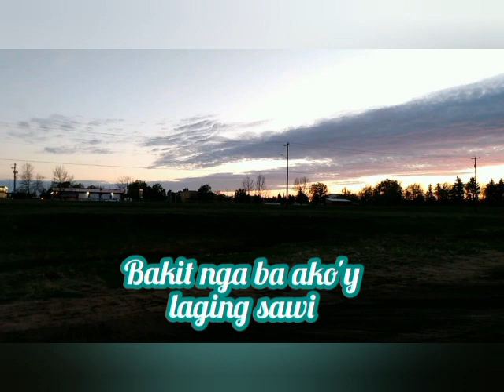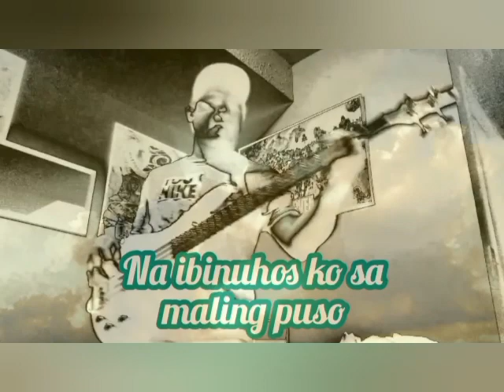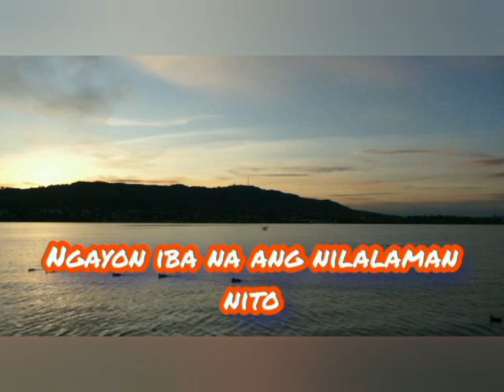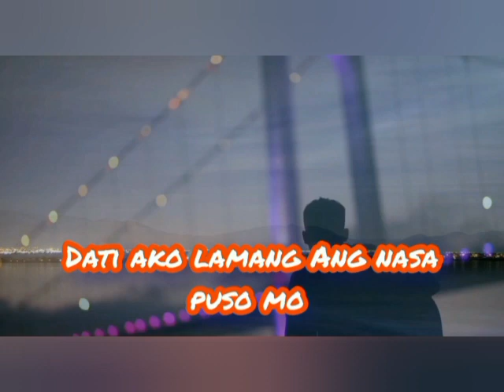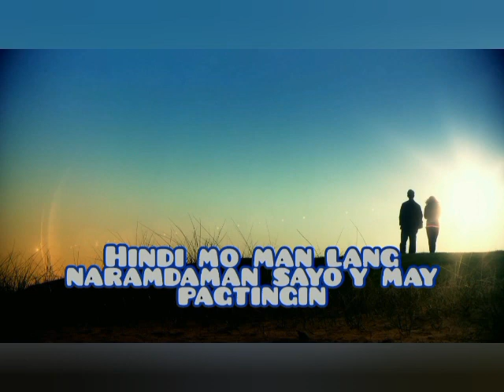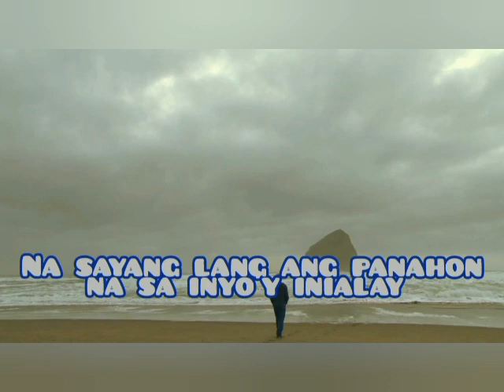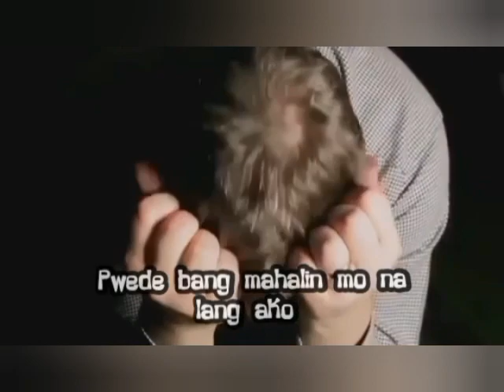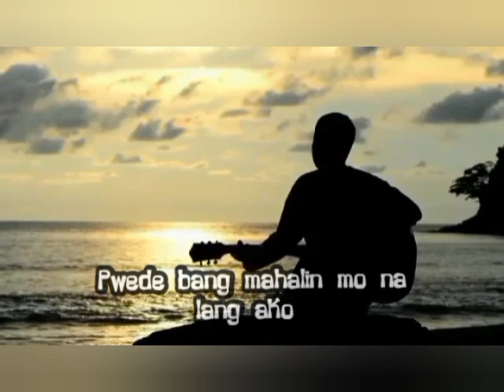Music Emblem originals Instrumental With lyrics volume 2